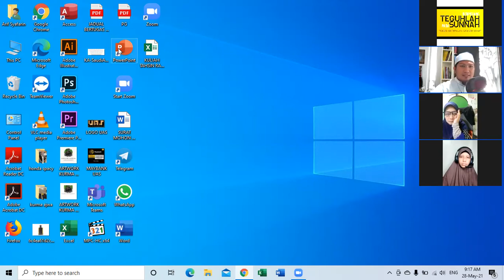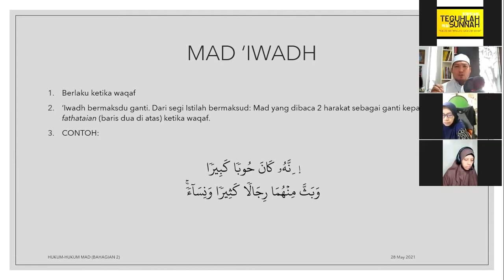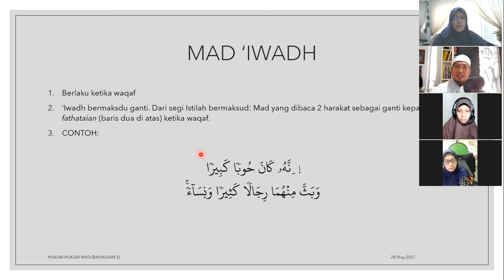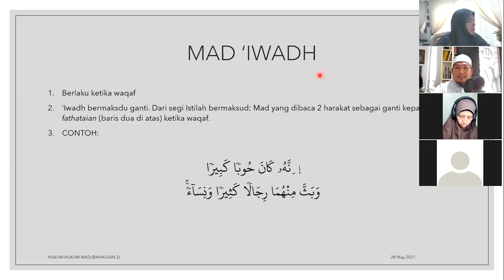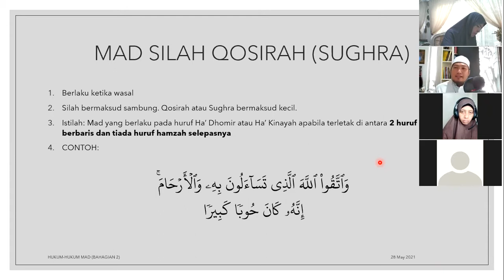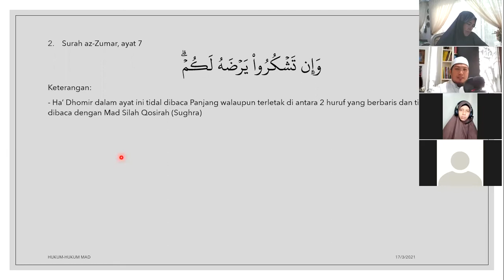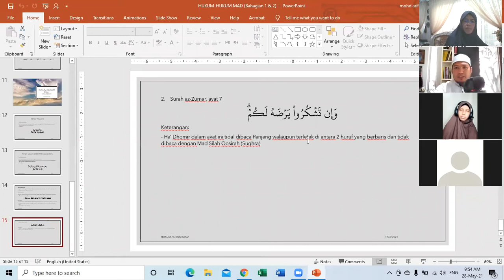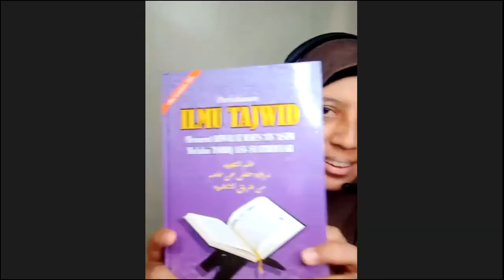Pengajian Ilmu Tajwed JAA/KDMNIR Oleh Ustaz Mohd Arif Syafarin b Noordin. Jumaat, 28/5/21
Bab : Hukum Mad ( Bahagian 2)
Mad Silah Qasirah (Sughra)